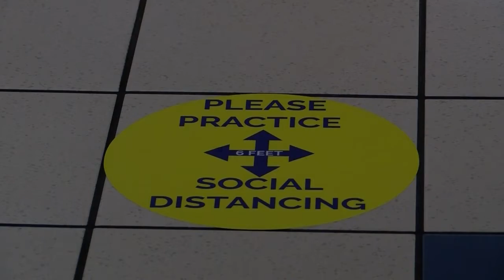Theaters to reopen